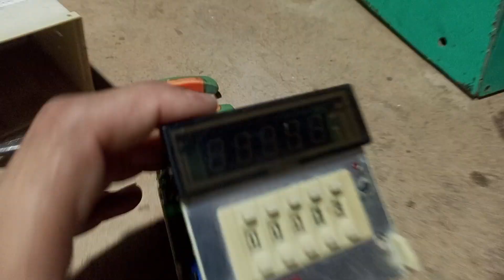September 9, 2024(4)